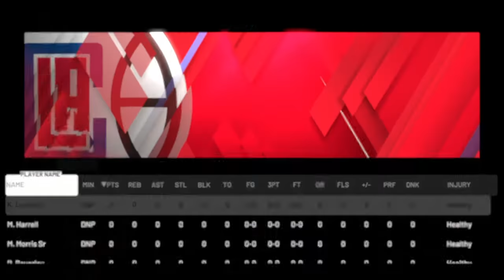The Legacy of MJ ep:46, The Last Dance game 3